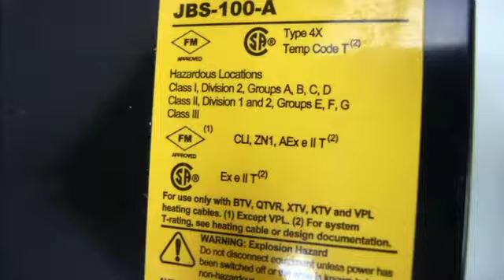38 Raychem Single Entry Power Connection with Junction Box on GovLiquidation.com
- This lot of 38 Raychem Single Entry Power Connection with Junction Box has been sold. The power connections were located in Oklahoma City, OK.

To view a current list of available Construction and Heavy Equipment, today!